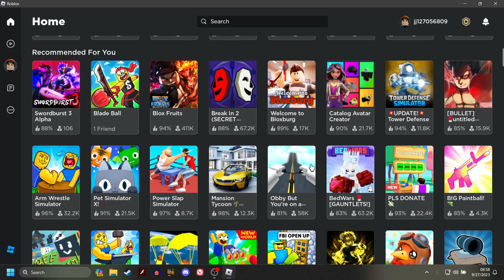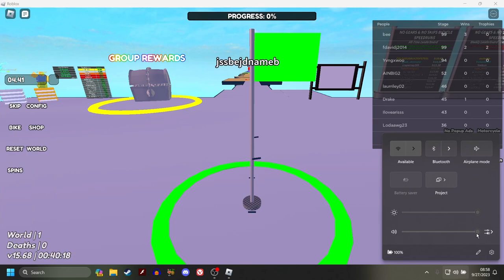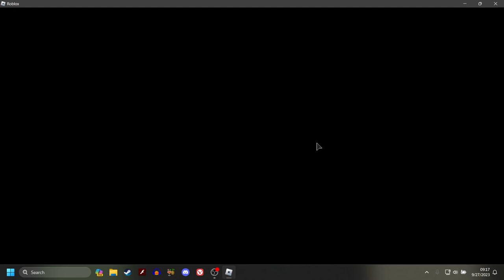Roblox : Bicycle Obby Course!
Welcome back to some Roblox, its been a minute, but today I decided to play an obby bike course and won 2 worlds worth of challenges!

-Social Media-